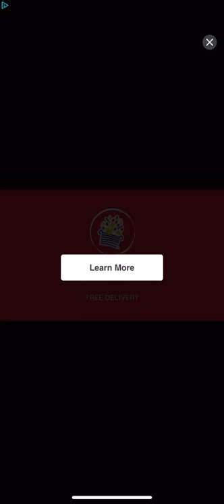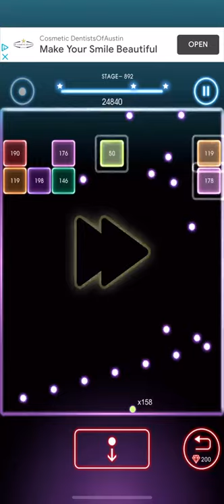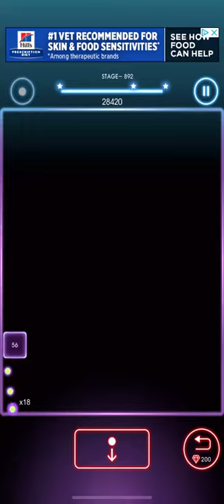Bricks Breaker Quest Level 892